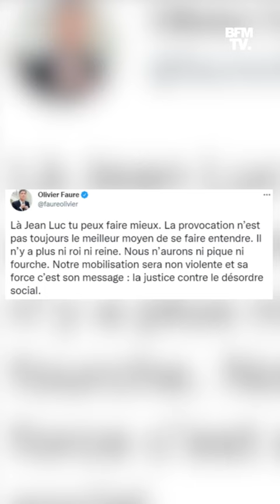ÉDITO - NUPES : Olivier Faure prend ses distances avec Jean-Luc Mélenchon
Jean-Luc Mélenchon a appelé à la manifestation contre la vie chère, organisée par son parti le 16 octobre prochain, dans un tweet posté hier dans quia  des airs d'appel à la révolution. Le patron du PS Olivier Faure, mécontent, lui a répondu sur Twitter.